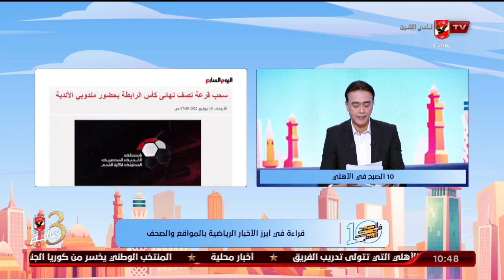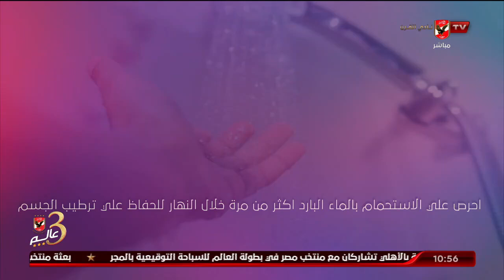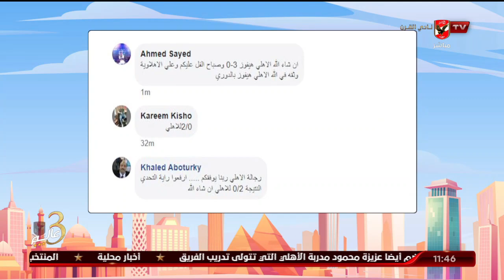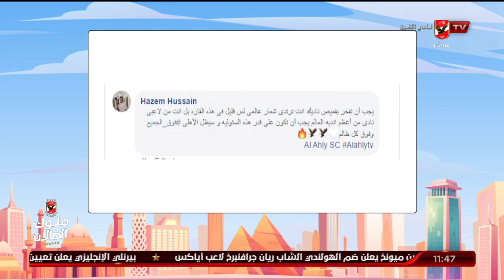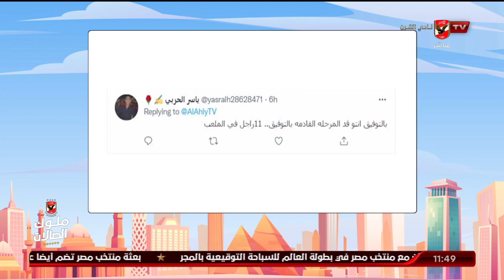الحلقة الكاملة | 10 الصبح في الأهلي مع كريم كوجوك ونهاوند سري | 15-6-2022